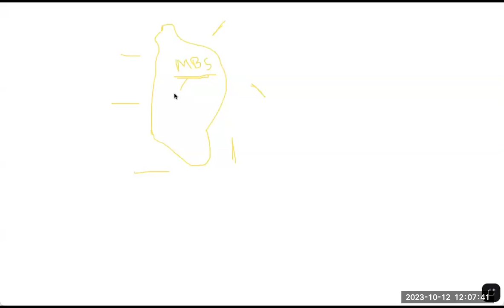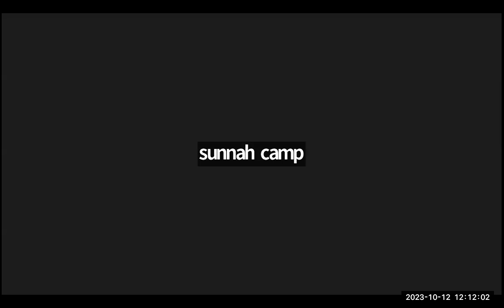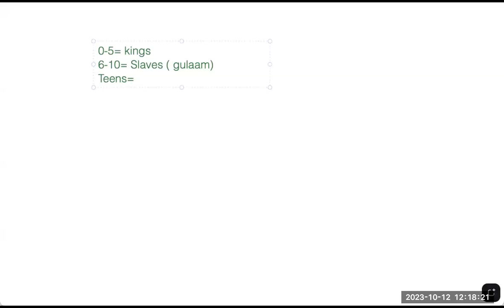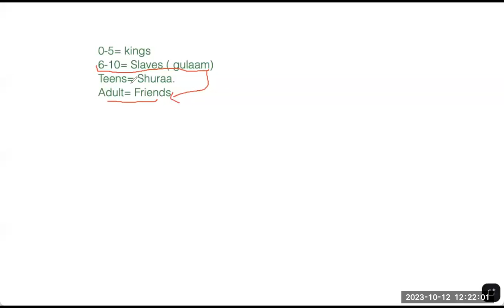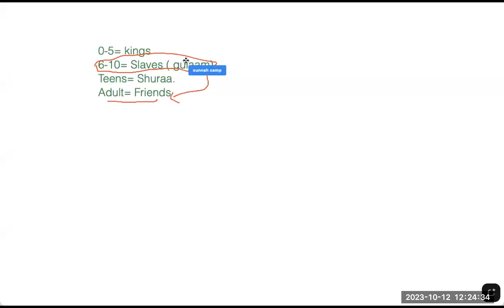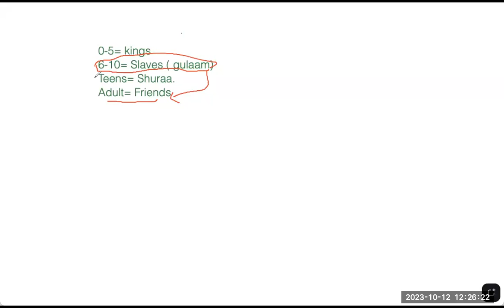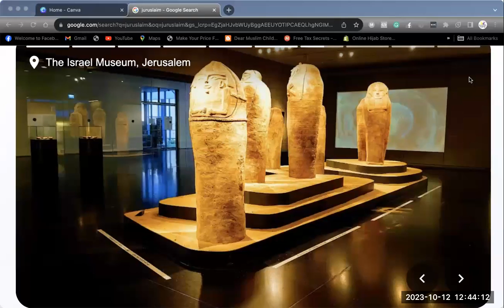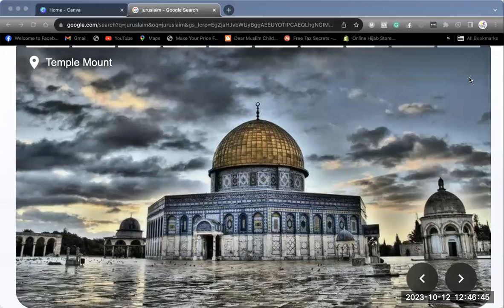Understand your role as Muslim Parents in today's terrific situation.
What are you going to do, just hide your family and kids from the situation or prepare yourself and them to figure it out bravely???